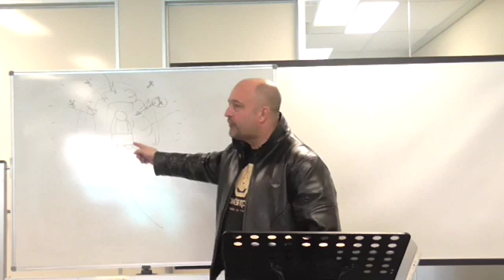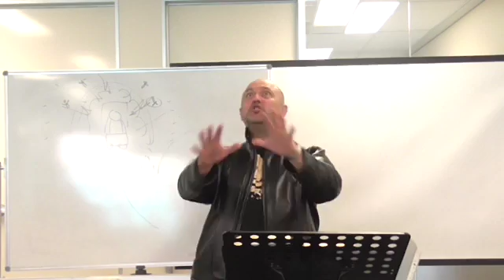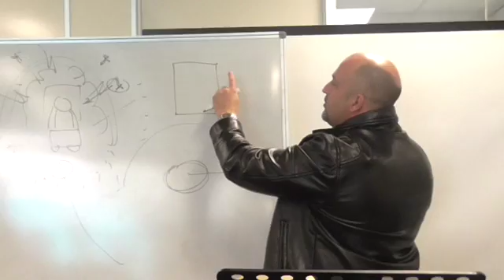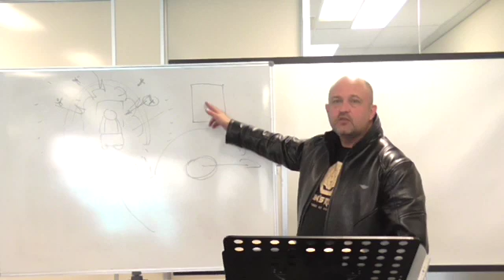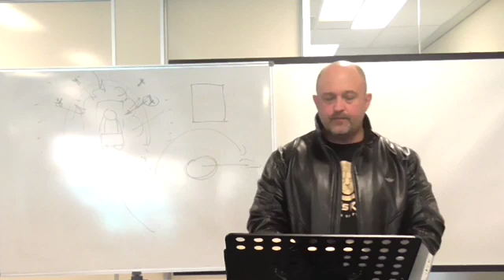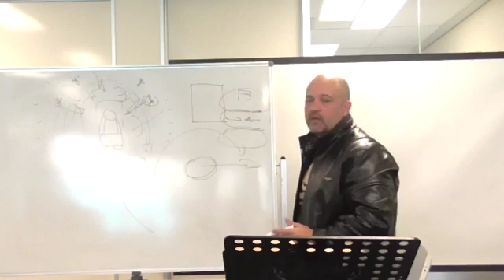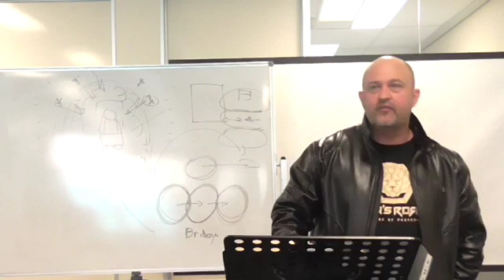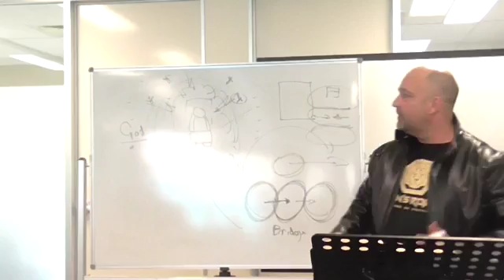Understanding the Council of God#1_1/3_Glen Vines